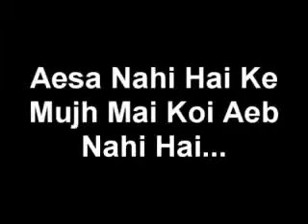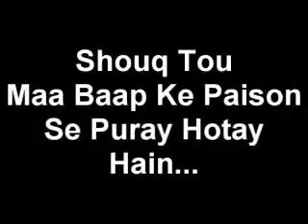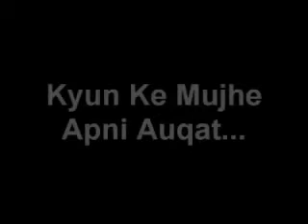Copy of Beth Jata Hun Mitti Pe ksar